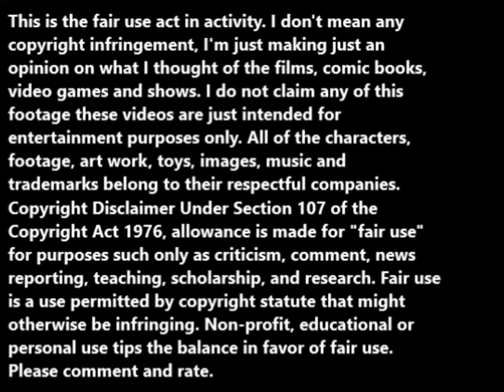Swiss Family Robinson (1940) movie review.